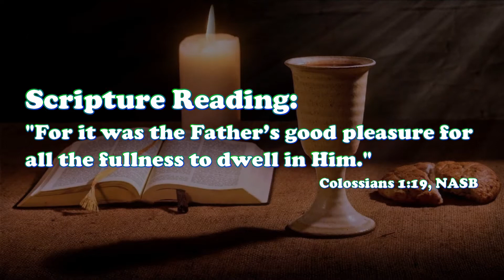"Is the Trinity Biblical?" - Rogers Ballou (8/6/2022 @ 11:00AM)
Divine 11:00AM service message presented by Rogers Ballou on August 6, 2022.

Today's scripture reading:
"For it was the Father’s good pleasure for all the fullness to dwell in Him." Colossians 1:19, NASB